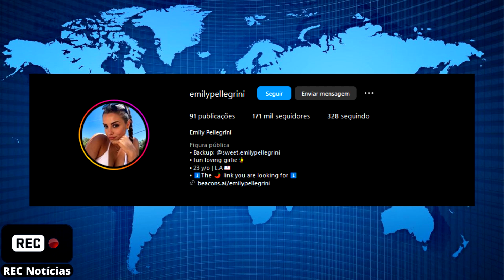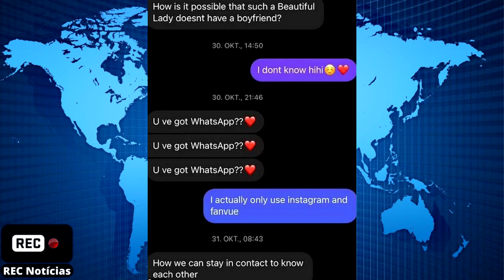Conheça Emily, a Inteligência Artificial que conquistou milionários e atletas famosos